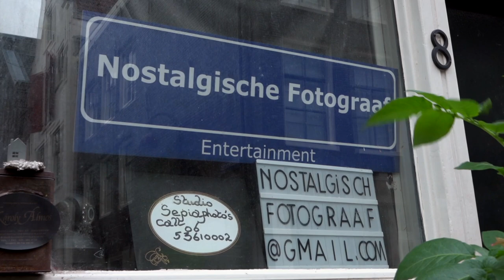Short Documentary on a Unique Street Photographer - Károly Álmos: Frames of Resilience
Short documentary about nostalgic street photographer Károly Álmos.
He captured our eye immediately, and since our first meeting, we have been captivated by his eccentric ways and his life struggles. Károly is a reflection of how adversity at a young age can lead to a creative mind and life.